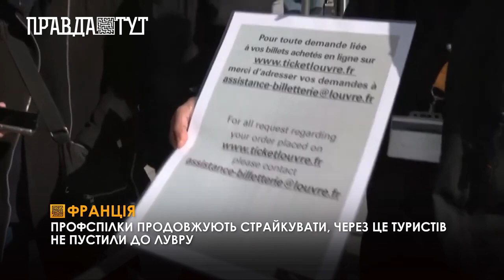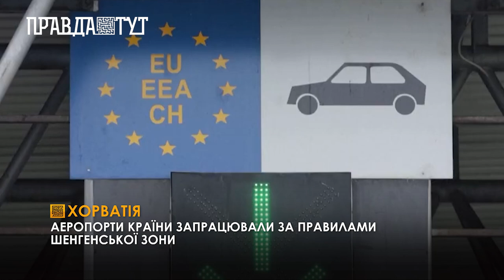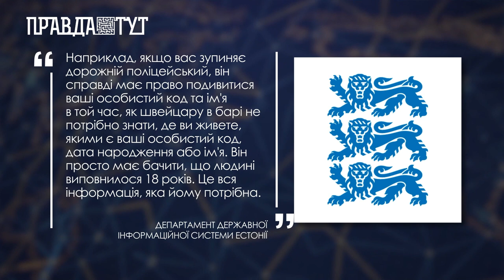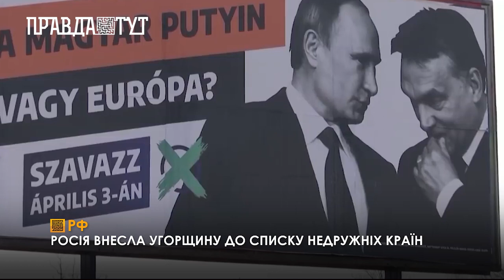Підсумки новин світу за 27-31 березня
Прем'єр-міністр Біньямін Нетаньяху заявив про відкладення розгляду судової реформи. Французькі профспілки продовжують страйкувати, через це туристів не пустили до Лувру. Угорський парламент  ратифікував вступ Фінляндії до НАТО. Армія Молдови розпочала спільні військові навчання зі США та Британією. Аеропорти Хорватії запрацювали за правилами Шенгенської зони. ЄС відмовиться від пластикових і паперових карт та перейде до цифрового гаманця. Таліби заарештували автора проєкту, який виступав за право жінок на освіту в Афганістані. Пожежа у центрі для мігрантів у Мексиці забрала життя 39 людей. Пекін виступив проти рішення рф розмістити ядерну зброю на території білорусі. Росія внесла Угорщину до списку недружніх країн. У Свердловській області рф вибухнув газопровід.